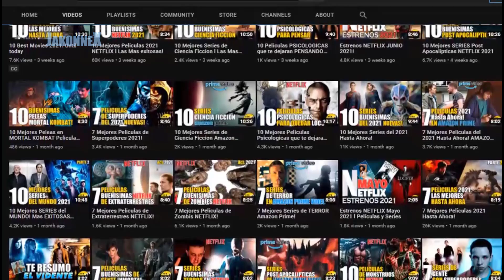10 Mejores Series de VIAJES en el TIEMPO! NETFLIX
10 Mejores Series de VIAJES en el TIEMPO! NETFLIX

0:00 Series de viajes en el tiempo netflix!
1:09 Ma-i On-li Leo-beu-song / My Only Love Song
1:50 Legends of Tomorrow / DC's Legends of Tomorrow
2:21 He-eo-jin Da-eum-nal / One More Time / Una Vez Más
3:06 Travelers / Viajeros
3:46 The Umbrella Academy
4:30 Outlander
5:17 Russian Doll / Muñeca Rusa
6:02 Bokudake ga Inai Machi / Erased / Desaparecido
6:45 Dark
7:34 Sigeuneol / Signal